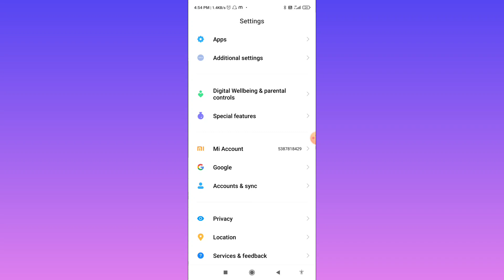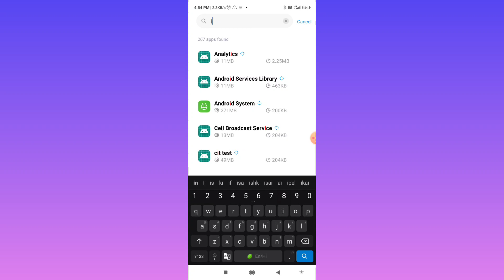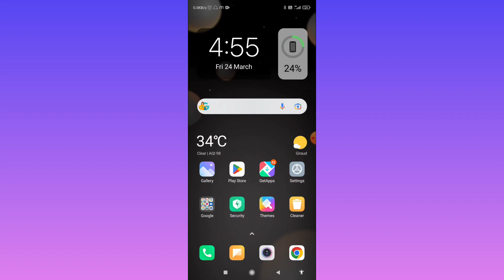Instagram Account Login Nahi Ho Raha Hai Kaise Thik Kare | How To Fix Instagram Account Not Login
Instagram Account Login Nahi Ho Raha Hai Kaise Thik Kare | How To Fix Instagram Account Not Login Problem

topic covered

instagram account login nahi ho raha hai
instagram login nahi ho raha hai
instagram me id login nahi ho raha hai
instagram account login nahi ho rha hai
instagram account login nahi ho raha
instagram login nahi ho raha hai to kya karen
instagram id login nahi ho rahi hai
instagram id kyu login nahi ho rha hai